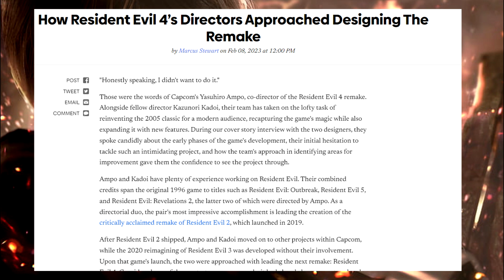Resident Evil 4 Director States "The Remake Didn't Need To Happen" 😓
Resident Evil 4 Remake is the new upcoming Resident Evil experience by capcom, and directed by Yasuhiro Ampo, The co-director listed off all the "improvements" to the remake over the original and also stated that the remake originally llacked a certain amount of improvements to the point there probably didn't need to be one. Going further to say he didn't want to make the remake to begin with.
As a fan of the originals I can agree but there is potential in the Remake of 4, and there are a lot of improvements that can be made.
I'm here to say the facts and nothing else, as of today i'm not one way or the other about this remake.